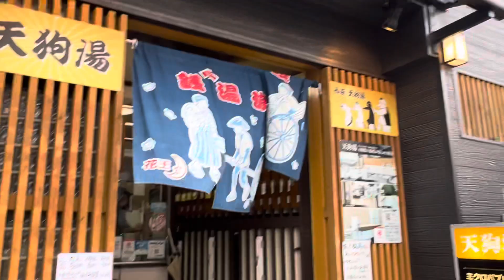杉並区天狗湯 2023年7月8日